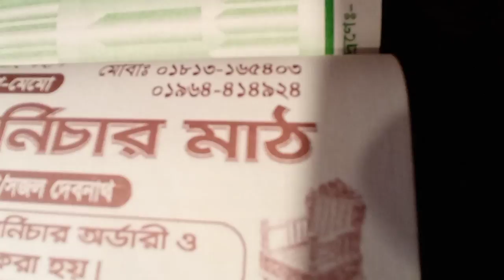একদম কম দামে কিনুন চিকন নকশার সুকেজ / পাবেন ১০ বছরের গ্যারান্টি